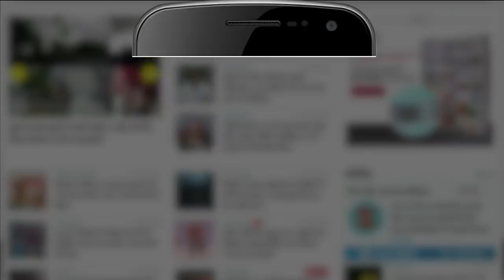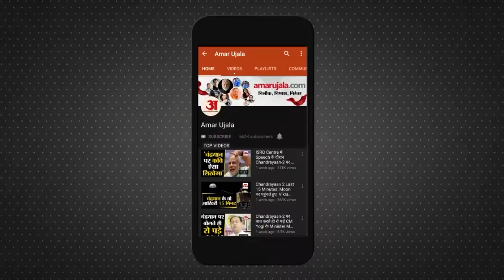आज के मौसम का हाल | 15 November Today Weather Report | Weather Update | Weather News